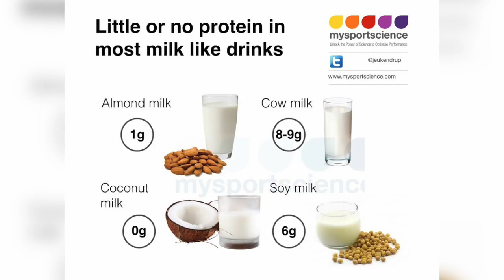Development in Pakistan's Dairy Industry by Dutch Cows (Documentary)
پاکستان دنیا میں دودھ کی پیداوار کرنے والا تیسرا بڑا ملک بن گیا

Today's video is about Diary farming in Pakistan. And Dutch cows are playing main role to enhance milk production in Pakistan. Documentary Anchor: Ambreen Ali (Islamabad) Shoot site: Diam Dairy (Kalar Kahar) Cameraman / Editing / DOP: Zahid Ali (Islamabad) Finalized by Netherlands Team (Mob: ) whatsApp